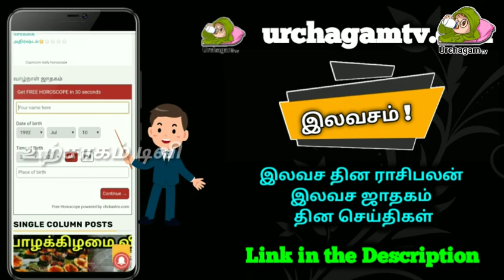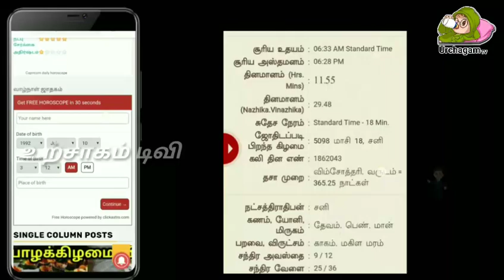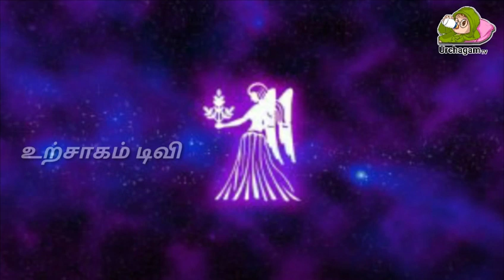21/07/220 இந்த ராசிக்காரர்களுக்கு கட்டாயம் தொழிலில் மாற்றம் ஏற்படலாம் !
21/07/2020 இந்த ராசிக்காரர்களுக்கு கட்டாயம் தொழிலில் மாற்றம் ஏற்படலாம் !

Tamil pesu

Like பண்ணுங்க
Share பண்ணுங்க